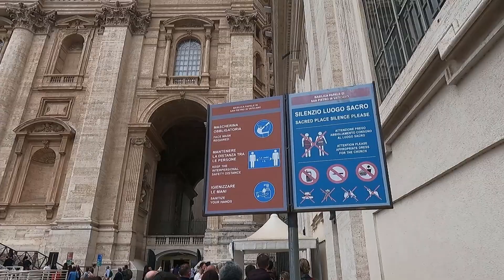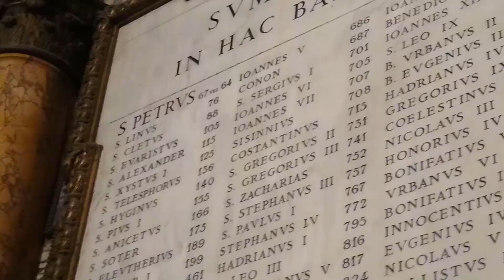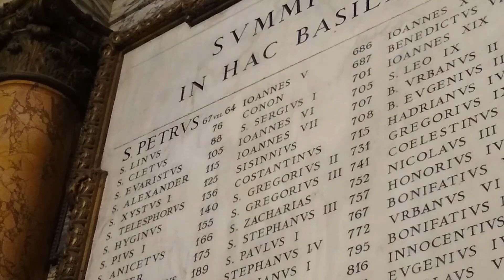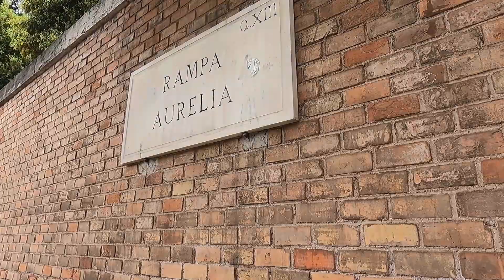Kita Italijos pusė: karštos versmės, Vatikanas ir didelės žiurkės. Kelionė automobiliu.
Draugai, tęsiame kelionę po Italiją automobiliu. Vairavimas Italijoje tikras iššūkis,  keliai, degalinės labai stebina, o savo kelyje link Vatikano sutikome ir dideles žiurkes. Tad šį kartą kitokia Italijos pusė - ta nesuvaidinta, neturistinė, tokia pusė, kurią daugiau galima pamatyti tik pačiam deliojantis kelionės planą.
Nepaisant visų nesklandumų galima grožėtis ir nuostabia Italijos gamta, karštomis versmėmis, Romos Koliziejumi ir popiežių rezidencija Vatikanu.

Tikimės, kad šis video buvo Jums įdomus ir naudingas, o mes toliau tęsiame kelionę automobiliu.
P.s Jei patiko ši serija - spauskit patinka ir komentuokit, o jei neužsiprenumeravote kanalo - kviečiame tai padaryti jau dabar!

 PRISIDĖTI PRIE KELIONĖS GALITE:

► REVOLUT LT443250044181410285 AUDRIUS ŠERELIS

Trumpai apie mus:

Esame keliautojai Virginija ir Audrius. Keliauti kartu pradėjome prieš kokius 6metus. Keliavome ir su prikabinamu namuku,  ir nakvodami kempinguose su palapinėmis, ir tik su automobiliu. Ilgą laiką savo kelionių įspūdžiais dalinomės facebook puslapyje “Skanios kelionės”.  Dabar, pradėdami naują kelionę pristatome ir naują youtube kanalą, kuriame toliau tęsime kelionių pasakojimus, tik video formatu.

Laiko žymos:
0:00 Intro
0:15 Rytas Toskanoje Italija
3:30 Karštos versmės
5:30 Didelės žiurėks
8:30 Vatikanas
15:00 Koliziejus, Roma
21:30 Pakeliui link Neapolio